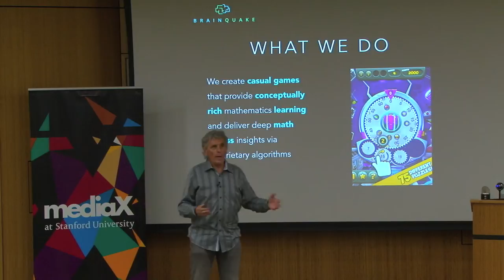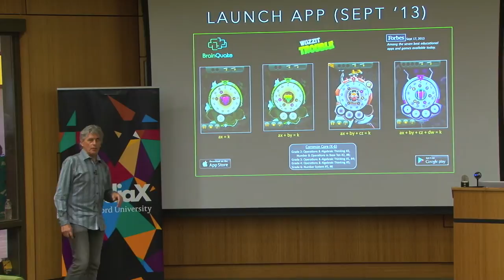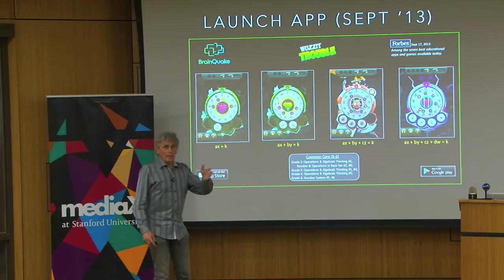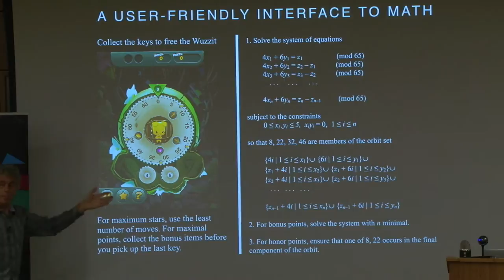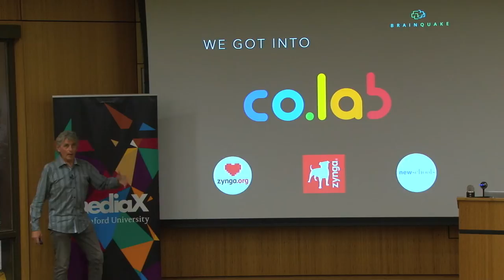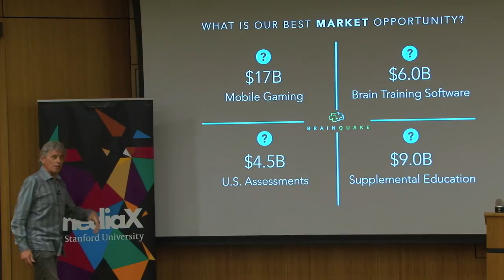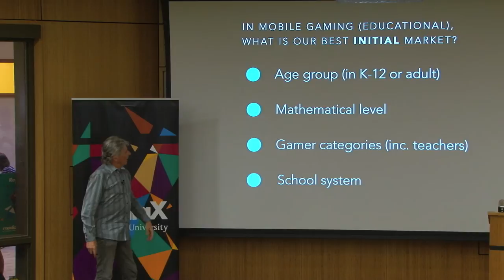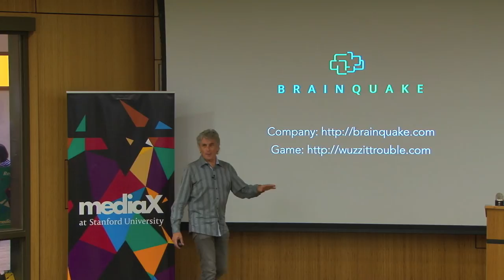Who Are Our Customers and What is Our Business?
From the mediaX Conference "New Approaches to Audience Segmentation”. A Stanford mathematician & Co-founder/Executive Director of the H-STAR Institue, Keith Devlin addresses insights into market segmentation and audience analysis gleaned from his work with the educational technology company BrainQuake.